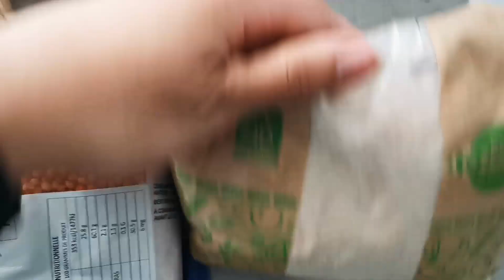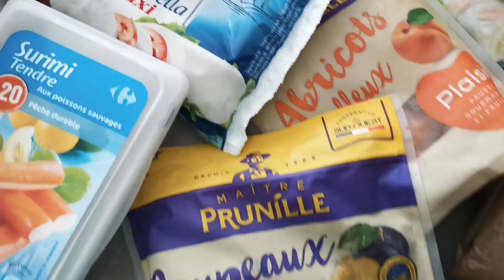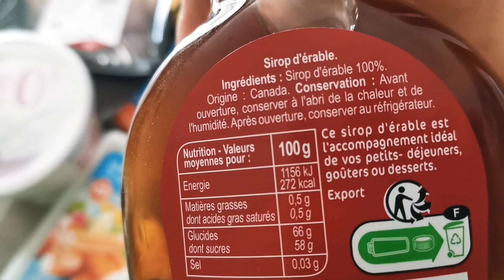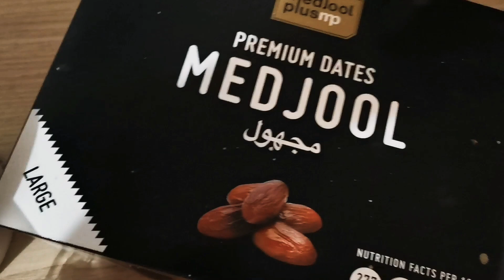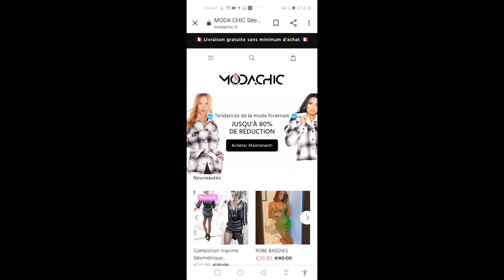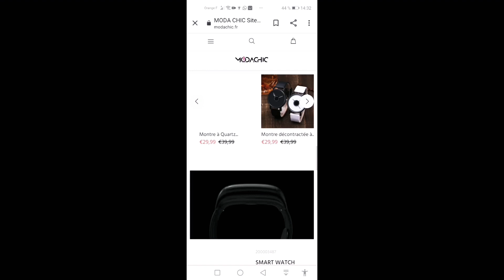🌛وصفات ونصائح لفقدان الوزن/ رمضان🌠perte de poids rapide pendant le ramadan 🤫